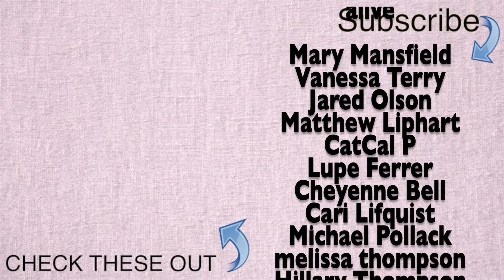Still Into You - Michael Story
An arrangement of a Paramore song for String Orchestra